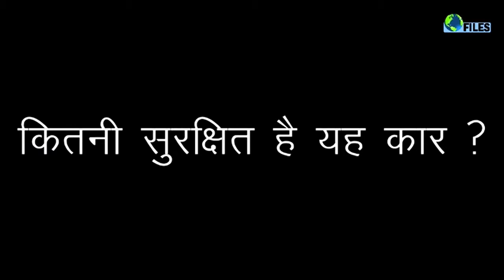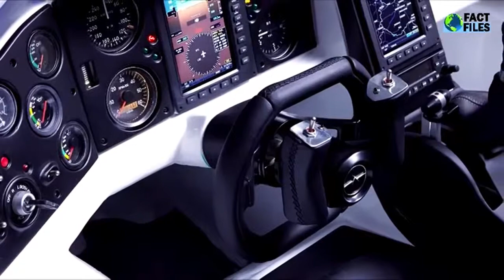Flying cars of the World.